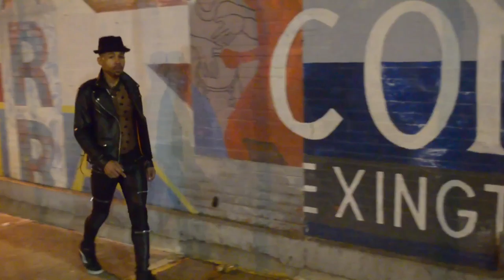StreetLife Steven Styles Cobb in NYC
Steven Styles Cobb captured by Photographer and Videographer Darnell Keith Cobb on the streets of NYC.